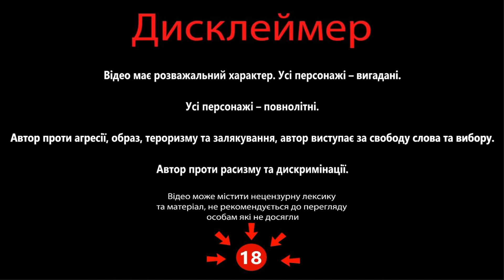Історик з Харкова руZ блогера одним питанням